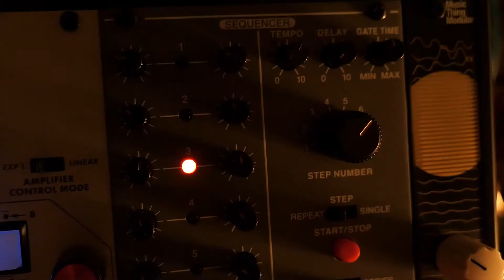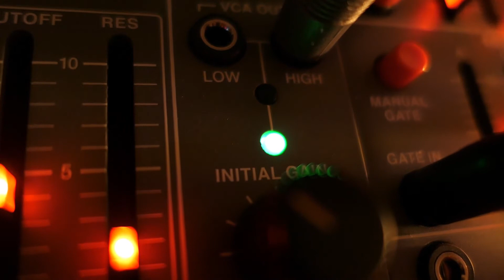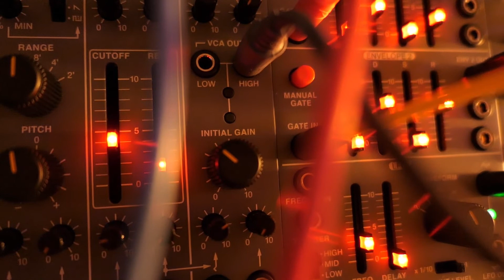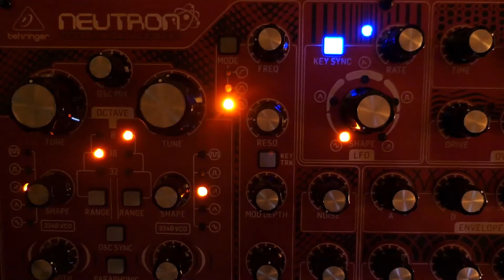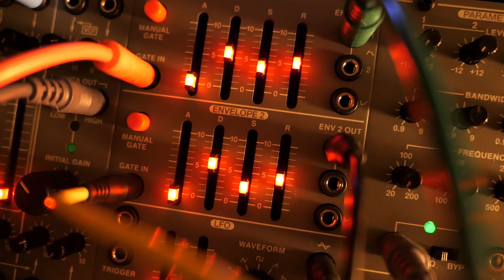Behringer System 100, Model D & Neutron impro session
Tested my first System 100 modules, in particular the 182 sequencer and 110 synthvoice. The sequencer is a nice addition as it is fully analog without any quantization, so the scale is completely arbitrary. Most sequencers offer an unquantized mode, however, the 182 forces you to use it.

Patch notes:
110 synthvoice is sequenced by the 182 sequencer, Model D is mixed as 2nd input into the VCF and also sequenced by the 182 (2nd cv). Neutron provides the bass.